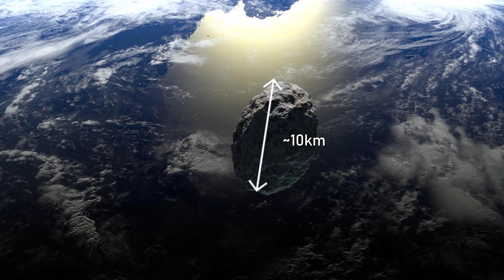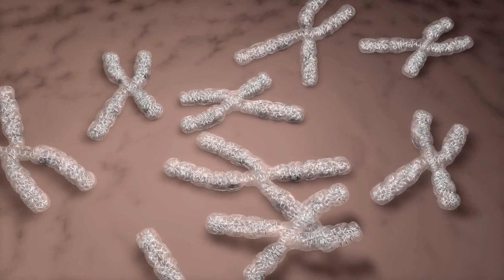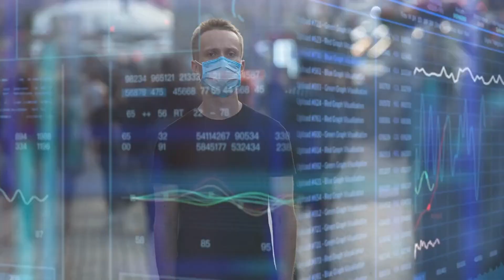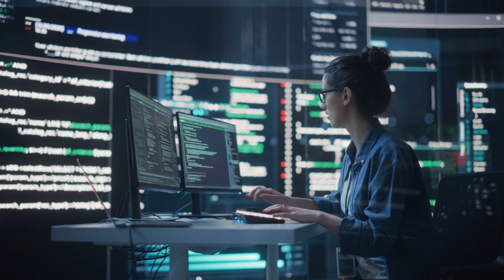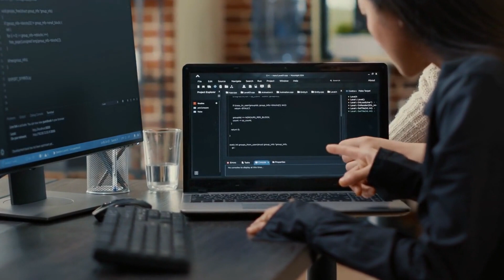5 Ways We Go Extinct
5 Ways We Go Extinct

Embark on a profound journey through the most formidable existential threats to human survival.

From the chilling impact of asteroids capable of eclipsing the reign of dinosaurs to the ominous rumblings of Yellowstone’s supervolcano, this video delves into the cataclysms that have shaped our past and the looming dangers that could dictate our future.

We explore the invisible, yet deadly, dance with pathogens that have brought civilizations to their knees, and grapple with the dual-edged sword of nuclear power and the haunting potential of synthetic biology.

As we peer into the abyss of these challenges, we also confront the enigmatic rise of Artificial Intelligence, questioning whether our own creations might ultimately eclipse our existence. Witness the grand tapestry of human resilience and the pivotal moments that could redefine our destiny.

Are we mere spectators, or will we rise to the challenge of these apocalyptic scenarios?

Join us as we unravel these questions in a quest for understanding and preparedness.